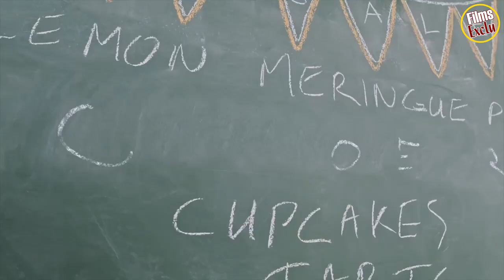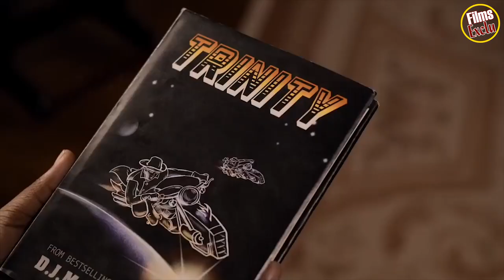⬛ GHOSTWRITER : LE SECRET DE LA PLUME Saison 1 Bande Annonce VO (2019) Apple TV+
Découvrez la bande annonce GHOSTWRITER : LE SECRET DE LA PLUME
Résumé : Quand un fantôme hante une librairie du voisinage et commence à donner vie aux personnages des romans, un groupe de quatre enfants fait équipe pour résoudre les mystères passionnants autour des affaires inachevées de ces créatures. En s'aidant de messages secrets cachés ici et là, les jeunes aventuriers se mettent en quête de la vérité.

Reboot de la série des années 1990 : Ghostwriter.
Titre original : Ghostwriter
De Luke Matheny
Avec Isaac Arellanes, Amadi Chapata, Justin Sanchez
Nationalité U.S.A.

Suivez nous !